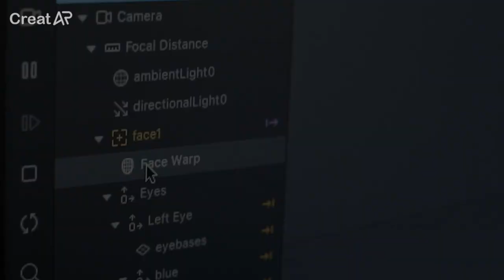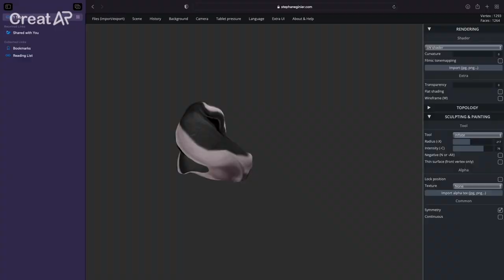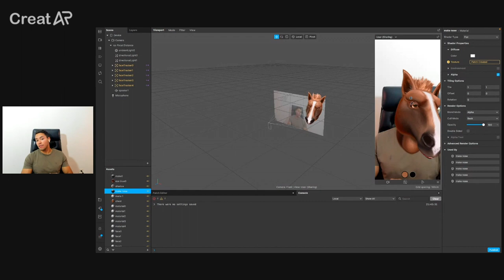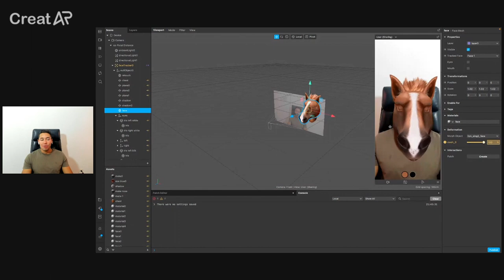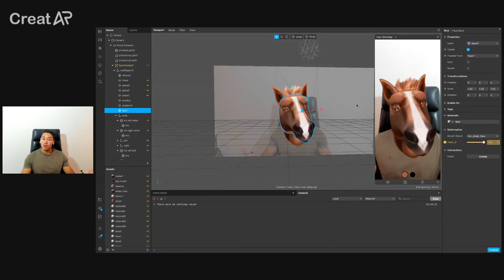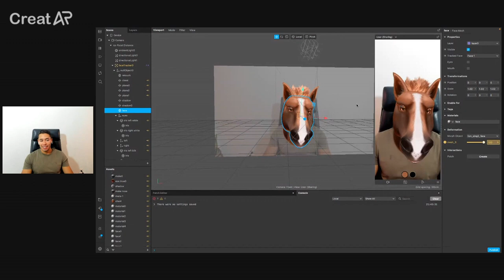Manuel Borrero | Spark AR CreatAR | AR Creator Series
CreatAR is a platform for AR Creators who are exceptional work in the field of AR. These creators have cult following amongst the fans and brands are role models for the young AR developers. Spark AR Creator Series is an attempt to profile worlds most prolific Spark AR Creators and talk to them about their journey and what does the future hold for them.